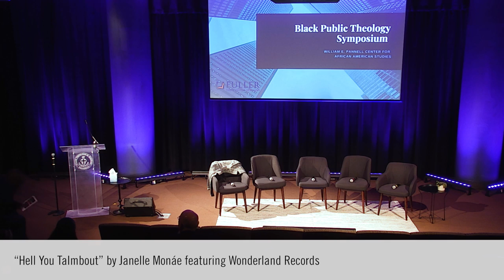Holy Interruptions | Lisa Thompson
Dr. Lisa Thompson, assistant professor of homiletics at Union Theological Seminary, demonstrates the role of proclamation to call individual and communal fragmentation into wholeness, recalling proclamations from the book of Ezekiel and Toni Morrison’s Beloved, while also reflecting on the present proclamations of BlackLivesMatter, SayHerName, and MeToo.

The Black Public Theology Symposium was held at Fuller Theological Seminary, October 2018. The symposium sought to bring the Black academy and the Black church into dialogue and explore ways to distill Black theology and make it accessible to the Black church and community.

Learn more about the Pannell Center for African American Church Studies